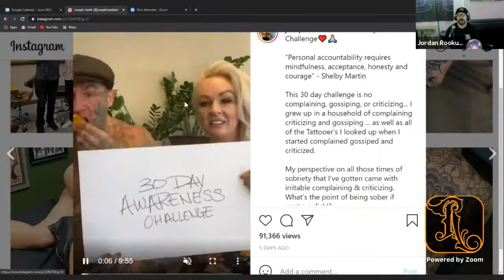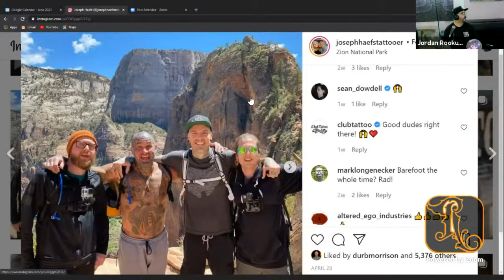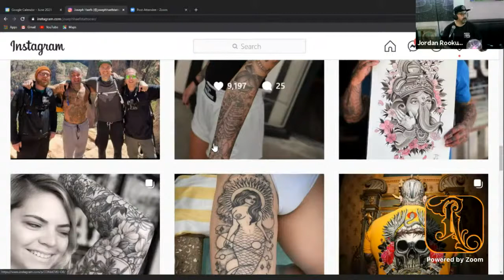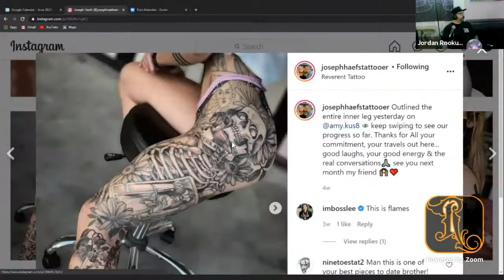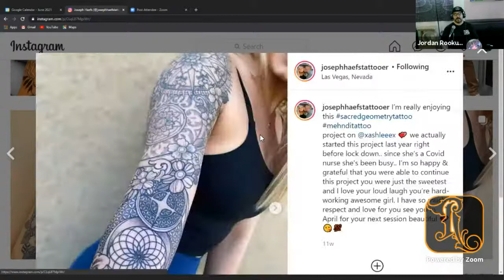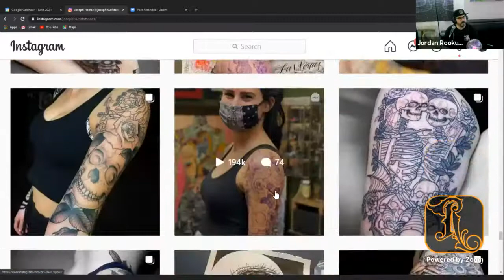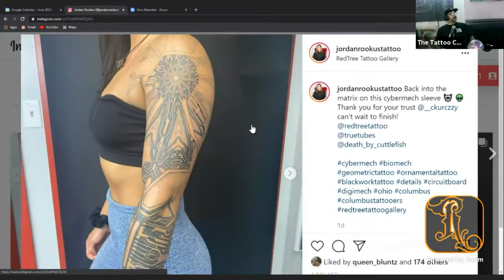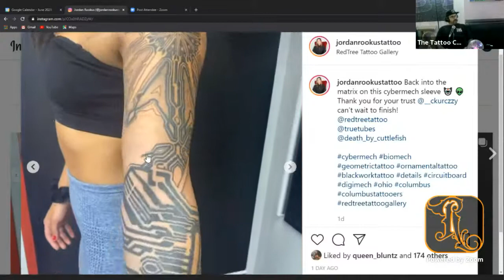The Return of Jordan Rookus | Tattoo Collecting 101 Ep #36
Join us each week as we blast off through our own thoughts and inspiration, as tattoo collectors, as well as the journey of our guests, live every Thursday at 6pm EST.
Join us each week as we blast off through the tattoo universe! We’ll talk about our own thoughts and inspiration, as tattoo collectors, as well as the journey of our guests. We’ll delve into everything from first tattoos, to full body suits, and everything in between. In this podcast, we will not be talking about how to tattoo, or any technical tricks of the trade. There are thousands of other platforms just for that. Here, we talk about tattoos from the collectors point of view. We’ll share advice for collectors, as well as our specific experiences from our own tattoo journeys. We want to prepare, and inspire other collectors.
for schedule and to beam in the Zoom call with us and join the conversation!